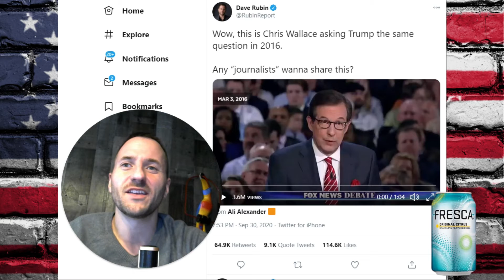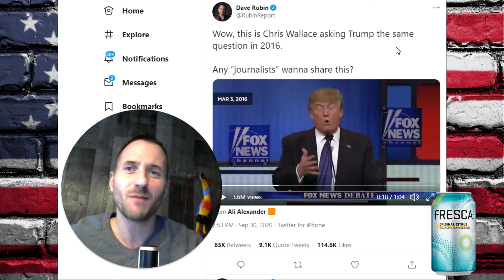Trump Vs. Chris Wallace 2016 - PROOF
Chris Wallace may have the worst memory in history... or could something else be at work..?